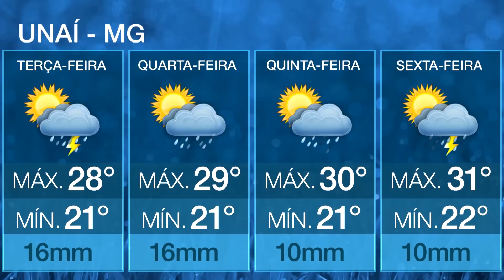Temporais com descargas elétricas atingem o Sudeste | 27/12/2022